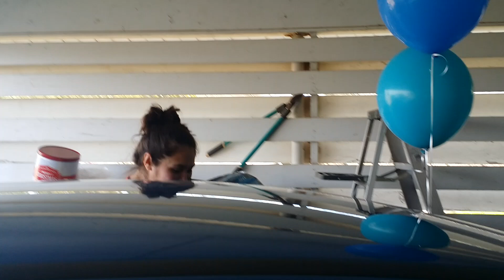Kayli's Grad Gift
Speechless, I'd say.
A HUGE thanks to "Ricky Bobby" at Red McCombs Ford in San Antonio!